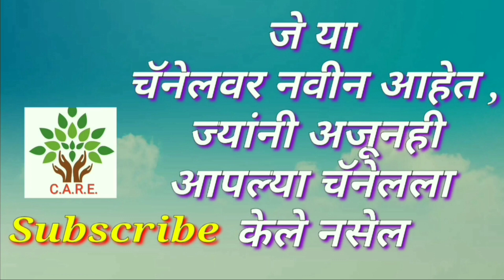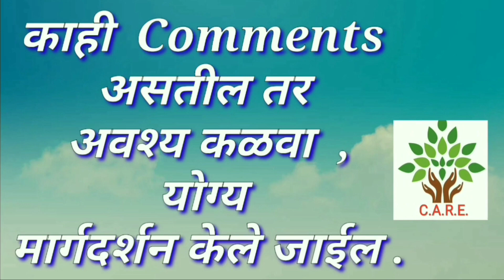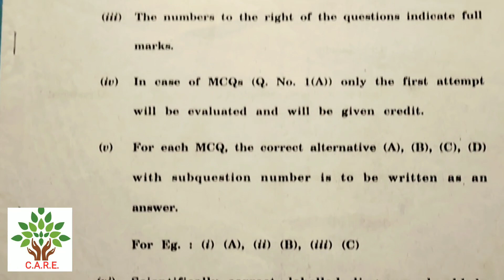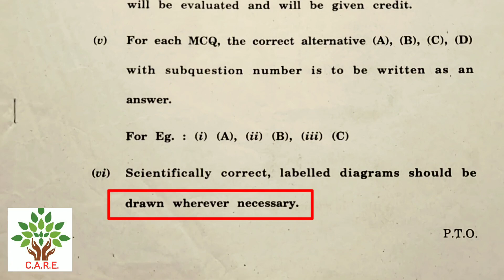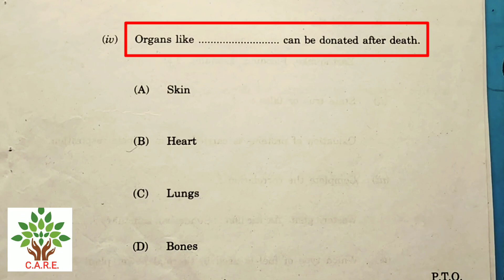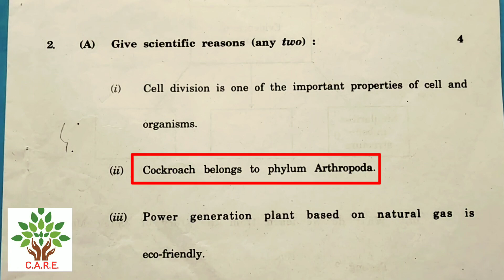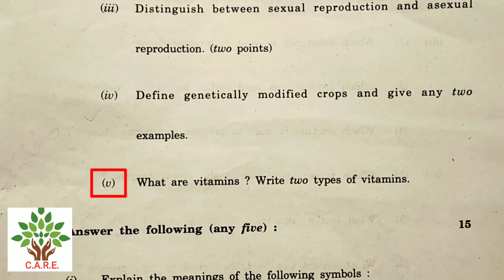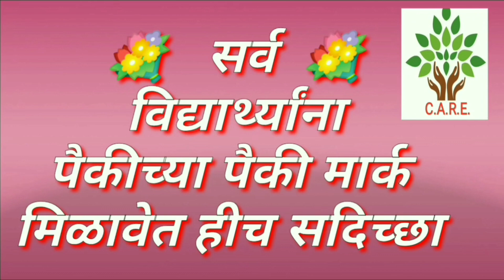10 Science 2 Board March 2022 Part 1 Solved Answer Sheet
10  Science 2 Board March 2022, Solved Answer Sheet , Science 1 Board March 2022, Solved Answer Sheet  Semi - english ,10 वी Maths 2 - Board March 2022 ,SSC English March 2022 Part 1 Board Question Paper with Answers